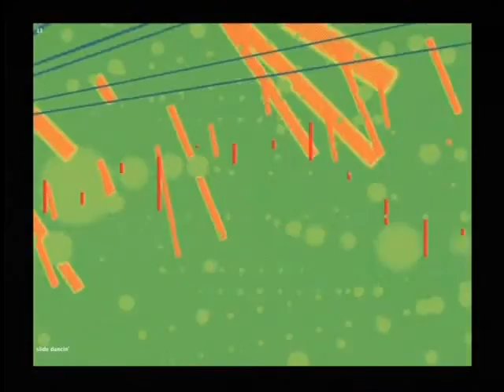barton smith_slide dancin'